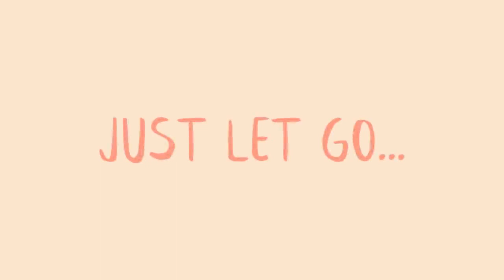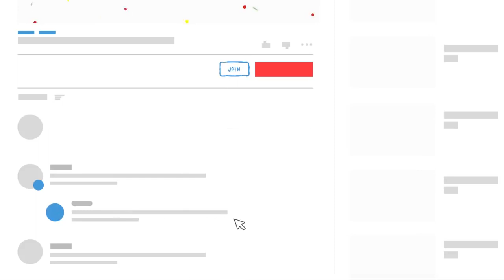How to deal stress?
Writer: Catherine Huang
Editor: Sam Jung
Voice over: Wendy Hu
Animator: Zyanya Mendez
Project Manager: Wendy Hu
Founder: Tai Khuong

Let us know if we forgot you so we can add you to this list. Your support will help us for the years to come! We hope to be the best channel for psychology and mental health educational content.